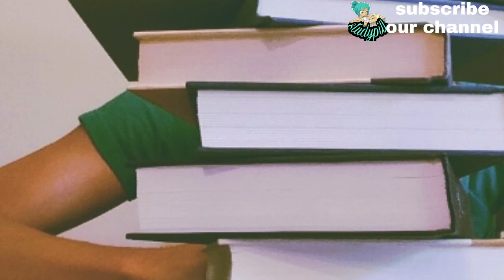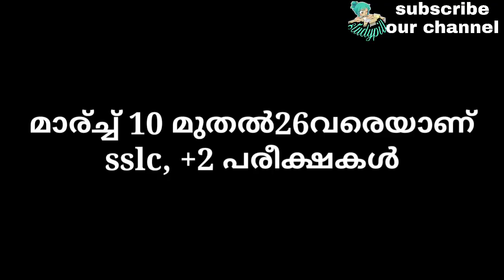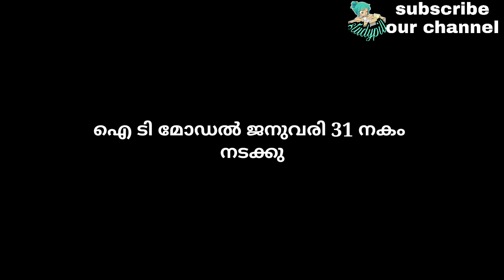SSLC|HIGHER SECONDARY|VHSE ||EXAM DATE ANNOUNCED|എന്തൊക്കെ ശ്രദ്ധിക്കണം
sslc#+2#HigherSecondary#vhse#timetable#examdate
SSlC time table
മാര്ച്ച്10=ഒന്നാം ഭാഷ
മാര്ച്ച്11=രണ്ടാം ഭാഷ
മാര്ച്ച്16=സോഷ്യൽ സയൻസ്
മാര്ച്ച്17=ഇംഗ്ലീഷ്
മാര്ച്ച്18=ഹിന്ദി
മാര്ച്ച്19=ബയോളജി
മാര്ച്ച്23=കണക്ക്
മാര്ച്ച്24=ഫിസിക്സ്
മാര്ച്ച്26=കെമിസ്ട്രി